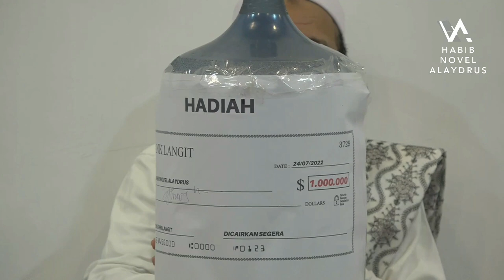Semangat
Jazaakumullaah khoiron ☺️🙏

Info Lengkap klik Rekaman Kajian Rabu sore 3 Agustus 2022
Mohon maaf rekamannya error jadi tidak full